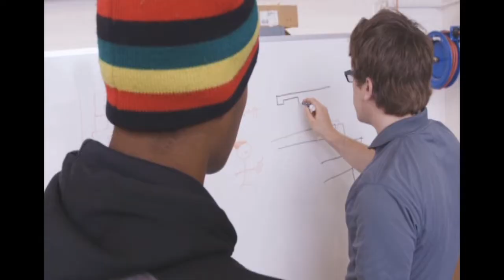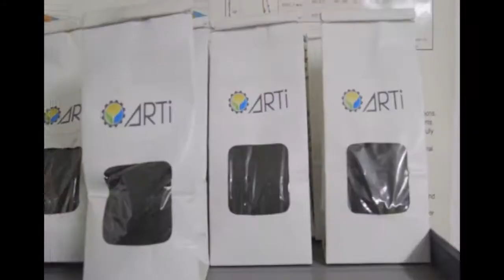Who Am I